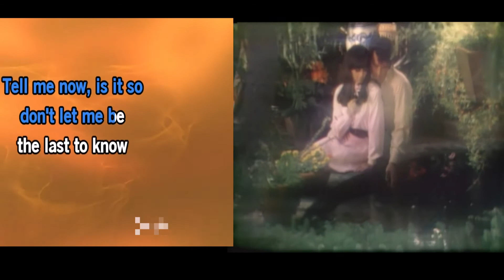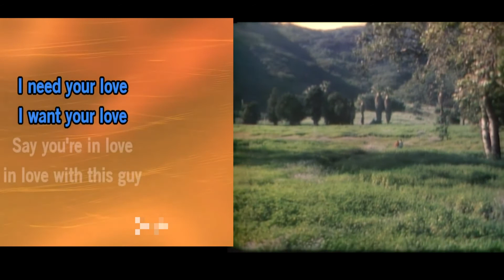HERB ALPERT - This Guy´s In Love With You + Lyrics